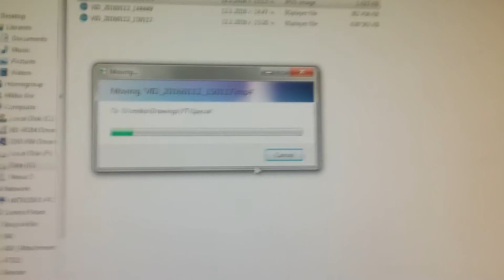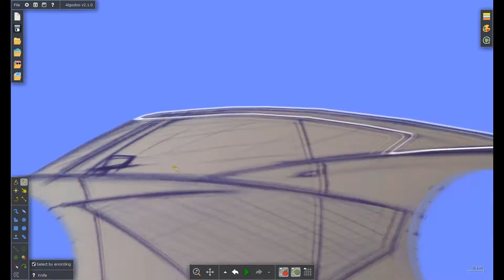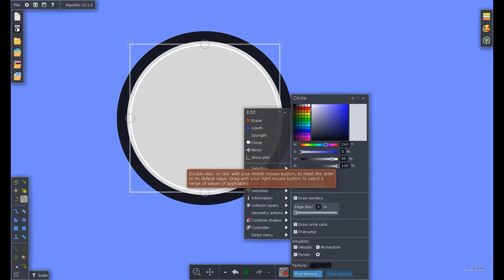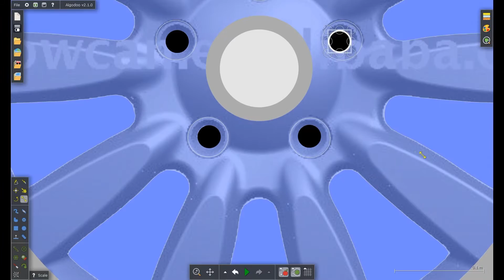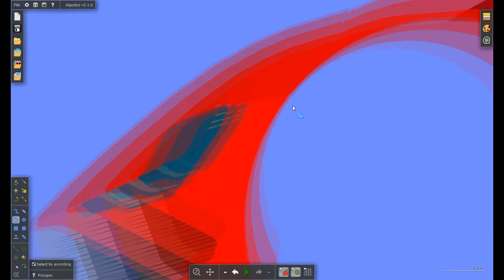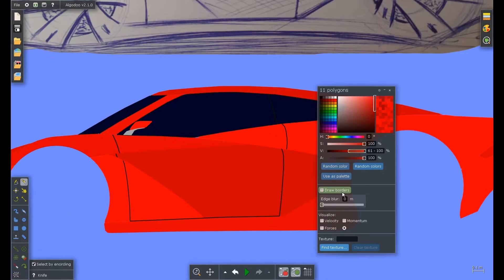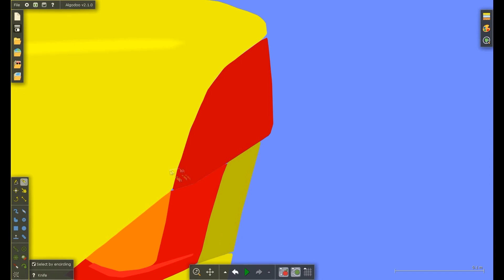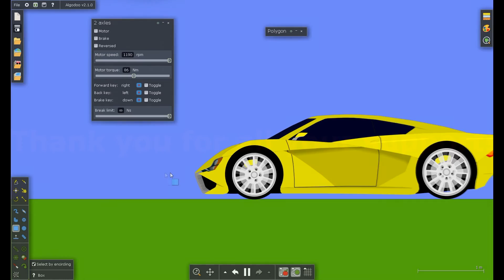Unleash Your Imagination - 30K VIEWS SPECIAL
30 000 views !!! Thank you sooo much for the support:))
In this video you'll see the full process of creating my own car in Algodoo - from the sketch, to editing it in the program.

If you want to win money from YouTube give a go to the VSP Group - the one I'm using!